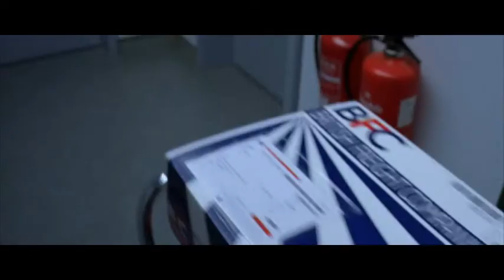Hayden Christensen y Natalie Portman unspeakable